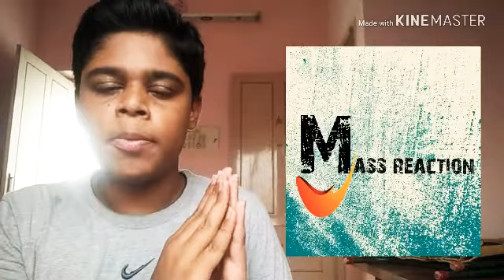MARKET RAJA MBBS//TEASER //REACTION //MASS REACTIONS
I make reactions videos

              NOTICE :"copyright Disclaimer under section 107 of the copyright act 1976,allowance is made for"fair use" for purpose such as criticism,comment,news,reporting,teaching,scholarshipand research.Fair use is a use permitted by copyright statute that might otherwise be infringing.Non-profit,Educational or personal use tips the balance in favor of fair use."

aarav bigg boss